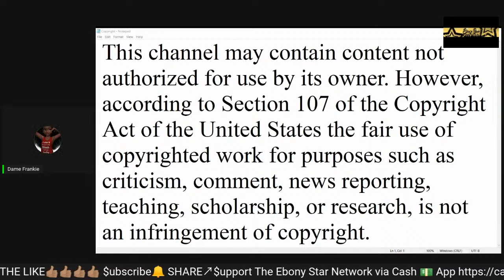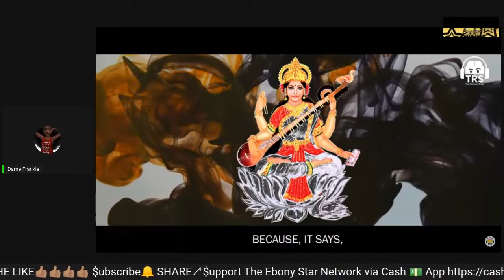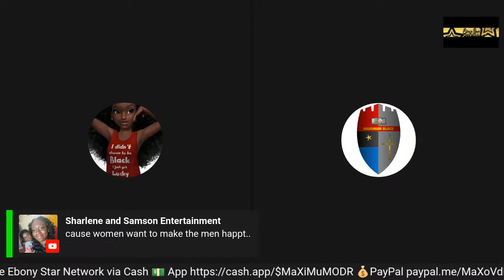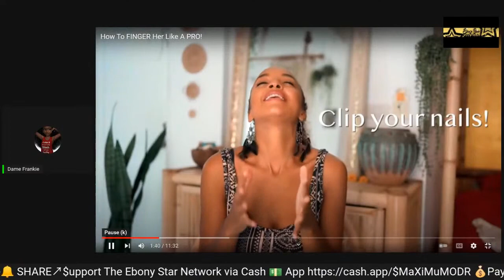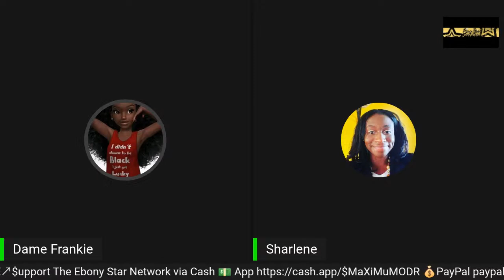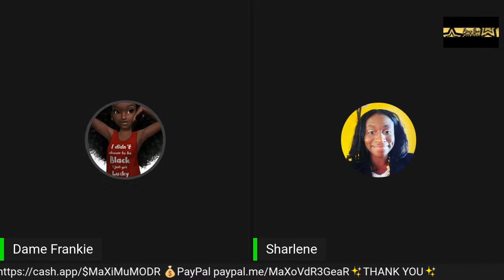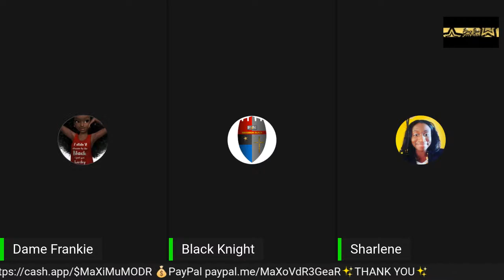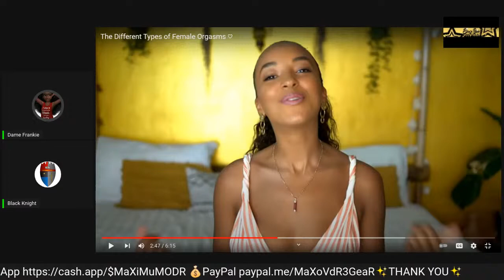Continuation of Let's Talk About Sex: What Is the Kama Sutra?/Sexual Pleasure/How to Finger Her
Conversation with Lady Dame: Types of Female Orgasms